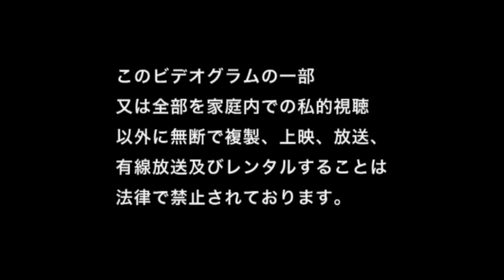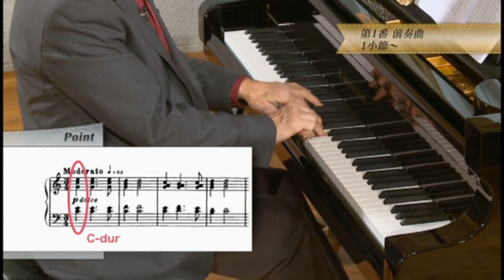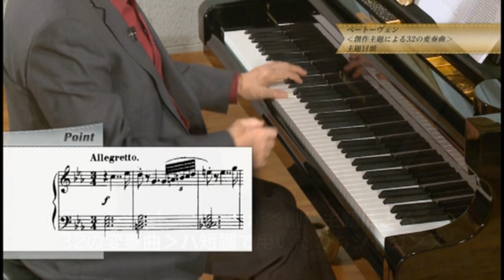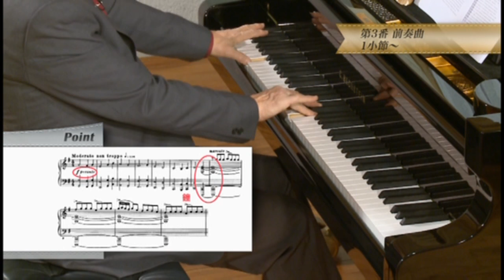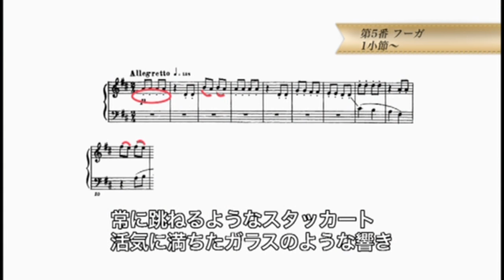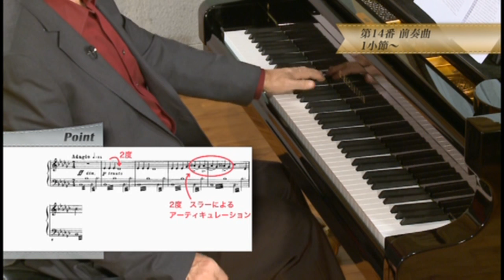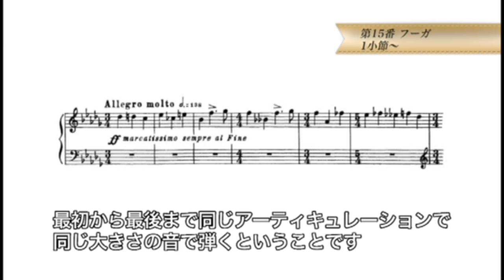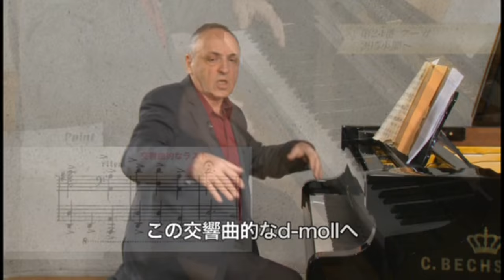Shostakovich: 24 Preludes & Fugues - Lecture & Performance (Vadim Monastyrski)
English subtitles are available. Please turn them on if they are not displayed.

The performance of the piece follows the lecture (50:57)

Vadim Monastyrski talks about the 24 Preludes and Fugues by Dmitri Shostakovich, Op.87.
Including history of the composition, stylistic features, analysis and more.